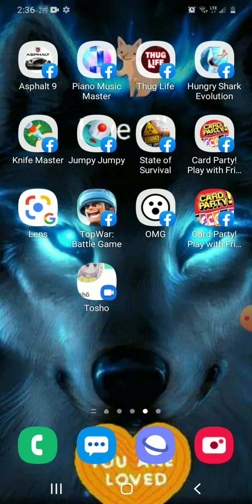(Bro Pack ) play state of survival